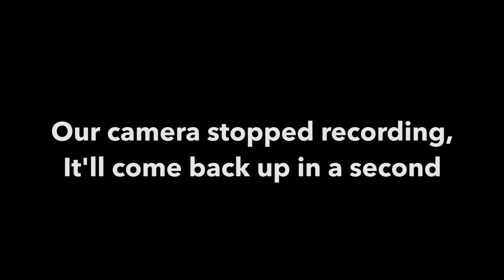Ep. 11: Craft Beer Review - 'Clouds Bro' by Alpha Acid Brewing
In this podcast, we review “Clouds Bro” a Double IPA from Alpha Acid Brewing. Brewery talk this week: random movie trivia.

- Want to just listen? (we are on all major podcast platforms)